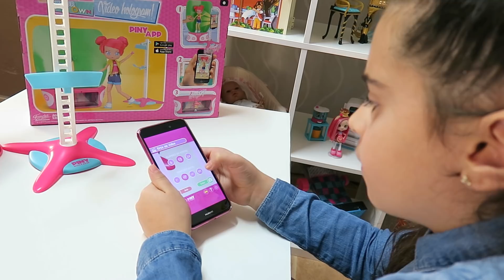👵 ENSEÑO a mi ABUELA a BAILAR con la nueva PINY DANCE 💃 Creamos una COREOGRAFÍA con HOLOGRAMAS 🎧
Enseño a bailar a mi abuela con la nueva Piny Dance y su APP. Creamos una coreografía y la vemos con hologramas.

*** GANA UNA PINY DANCE siguiendo las instrucciones de la cuenta de INSTAGRAM de @juegaconclodett